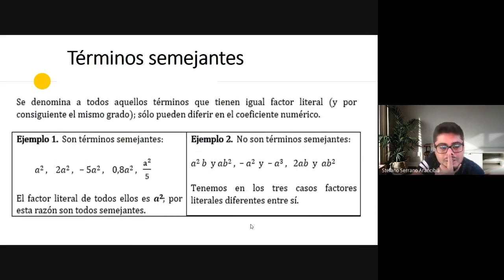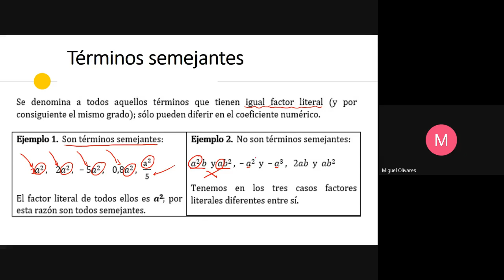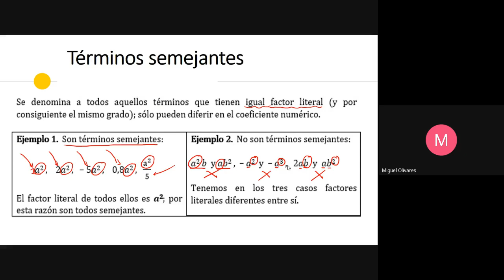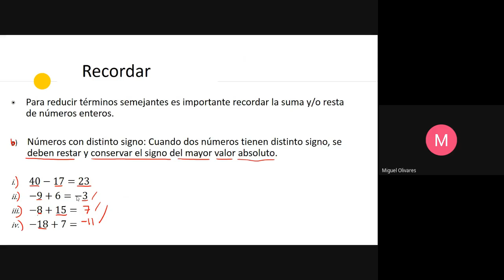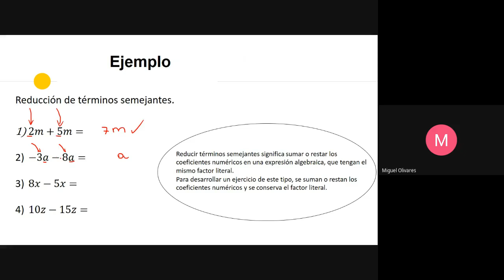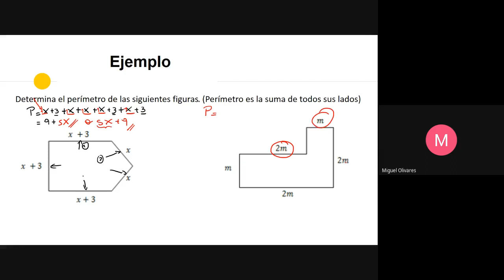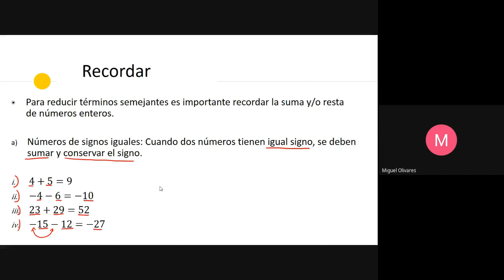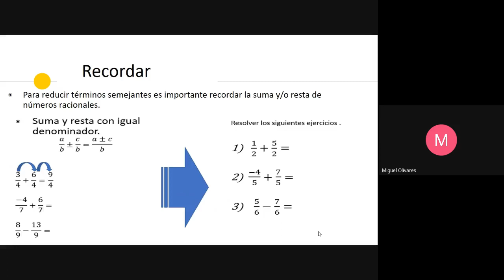MATEMATICA PRIMER NIVEL MAÑANA, TARDE Y NOCHE SEMANA 10 PARTE 2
Asignatura: Matemáticas.
Nivel: 1°nivel medio.
Saludos cordiales.